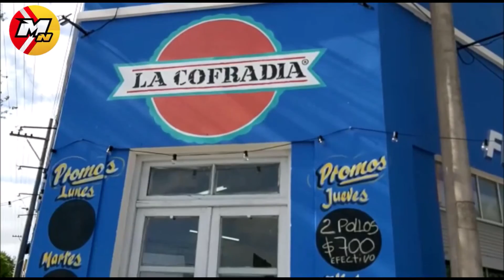BERROS ANALIZO EL PANORAMA PROVINCIAL Y HABLO DE LA RELACION DE ARABELA CON MARIA EMILIA